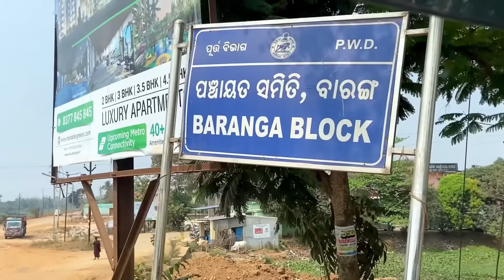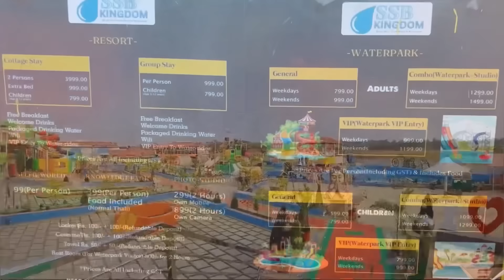ଏତେ ବଡ଼ WATERPARK 😱 || ମାତ୍ର ୧୪୯୯ ରେ ଏତେ ସବୁ arrengments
PLACE : - SSB KINGDOM
PRICE :- COMBO OFFER 1499